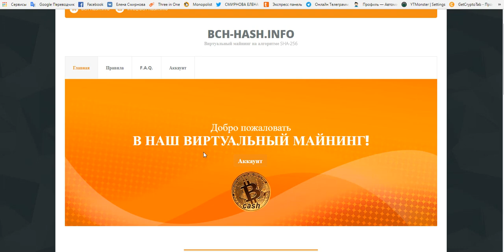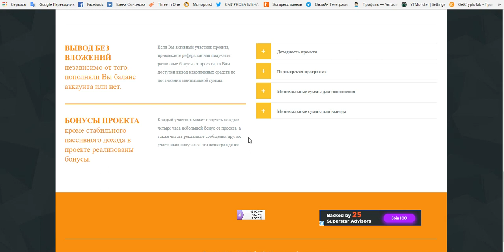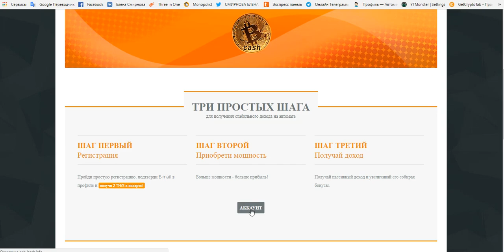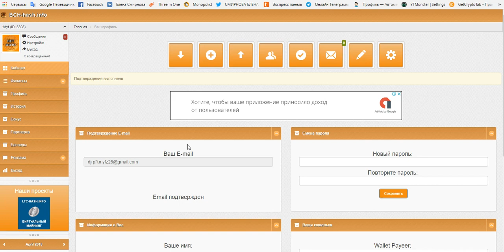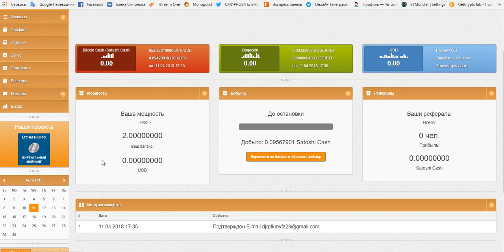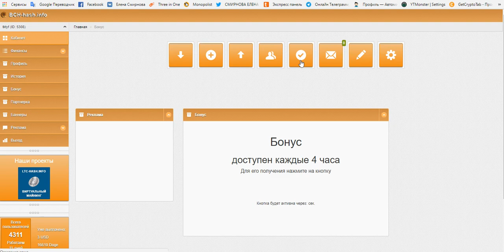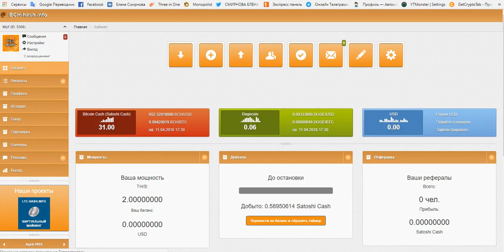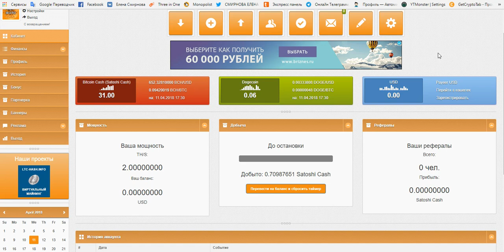Без вложений! Майнинг BCH-HASH бонус 2 TH/S в подарок! + бонус каждые 4 часа от проекта!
регистрация